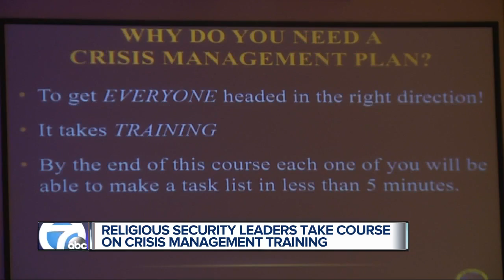Religious security leaders take course on crisis management training